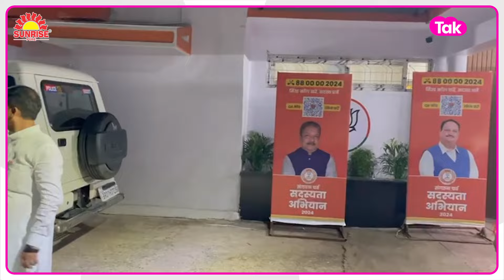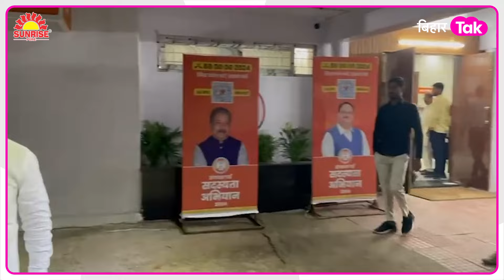Tejashwi-Nitish की मुलाकात से BJP चौकन्ना, Nadda ने बुलाई पार्टी की बड़ी बैठक | Bihar Tak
CM Nitish और Tejashwi की मुलाकात के बाद बीजेपी लगातार एक्टिव है. जेपी नड्डा पटना में  बीजेपी नेताओं के साथ बड़ी बैठक कर रहे हैं.